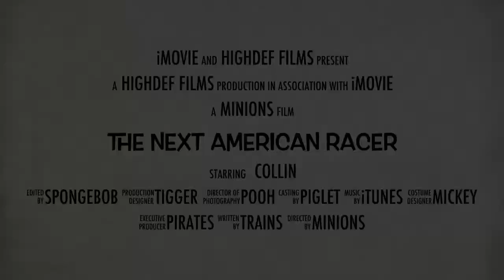Collin: The New American Racer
Watch as Collin makes his stunning on track debut! 10.26.14